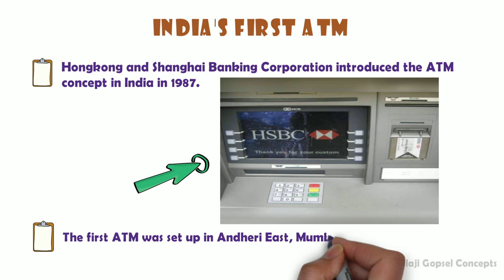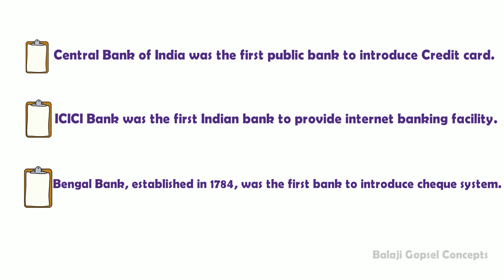IAS General Knowledge Question || INDIA'S first ATM.....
HSBC the Hongkong and Shanghai Banking Corporation -- was the first bank to introduce the ATM concept in India way back in 1987. Inventor John Shepherd-Barron installed the world's first automatic cash dispenser at a Barclays Bank branch near London in 1967.

  This video is Copyright protected